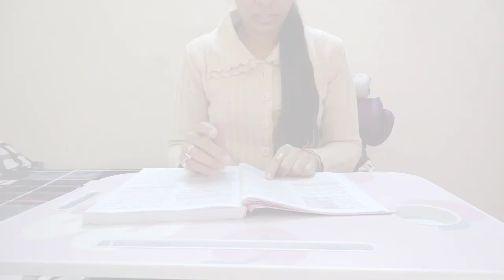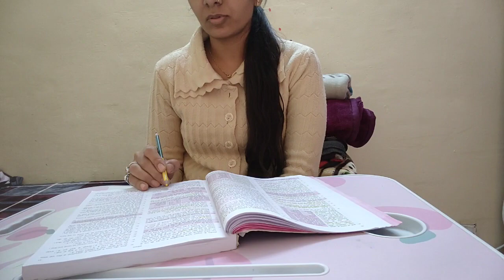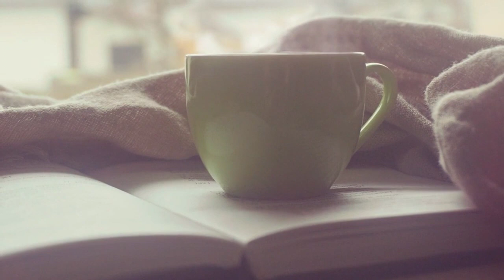ऐसी सोच पर शर्म आनी चाहिए😡| Housewife/mother study vlog | learning time starts now 🎯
TGT aspirant
How to manage your study
Housewife study vlog
My whole day routine
Motivation
Study motivation
Self study
Ghar k kaam k sath padhai bhi
Big opportunity
Upcoming vacancy
Tgt math
Teaching exam preparation